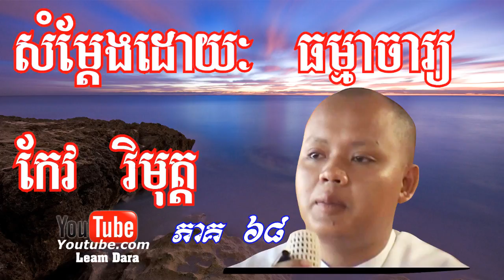Keo Vimuth 68 Dharmma | ព្រះធម៌ទេសនាសម្តែងដោយ ធម្មាចារ្យកែវ វិមុត្ត